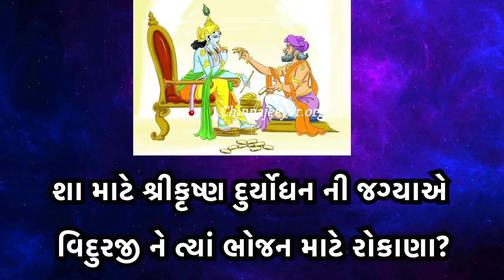Pushtimarg Vachanamrut #3 || Pushtimarg TV || Shree Vallabh || satsang | pushti vachanamrut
વક્તા: શ્રી દ્વારકેશલાલજી મહોદયશ્રી
vakta: dwarkeshlalji kadi vachanamrut

દરેક  વૈષ્ણવો એ વિડિઓ ને બધા સાથે share કરવો થેતિ બીજા વૈષ્ણવો ને પણ પુષ્ટિમાર્ગ વિષે માહિતી મળી શકે.

About